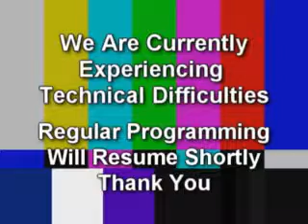Are You In? Series 1 of 4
How to get connected to CCB.